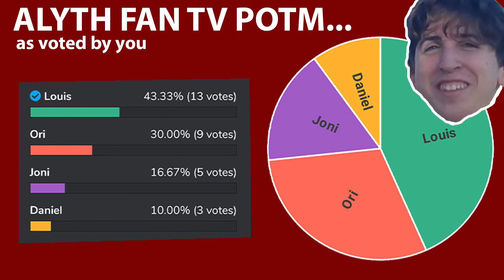ALYTH CRUMBLE AGAIN, JONI FINALLY SCORES.